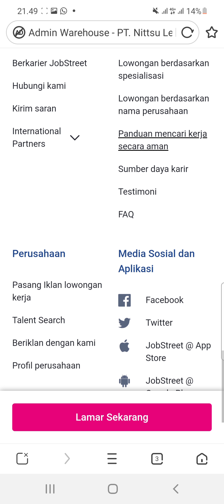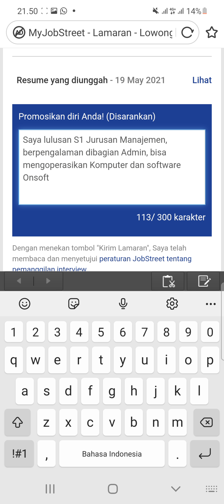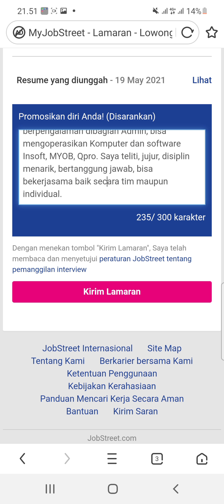PT. Nittsu Lemo Indonesia (2 Posisi)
1. Admin Warehouse

2. Assistant Manager Customer Service